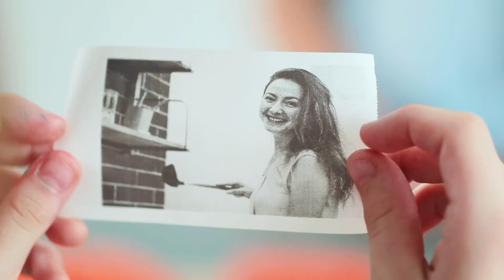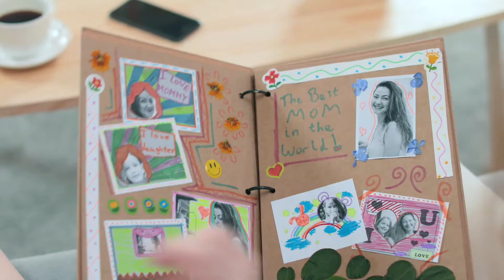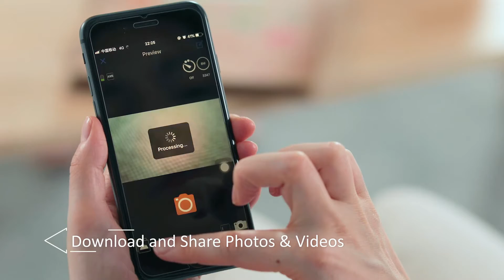CD P02 WiFi Video English